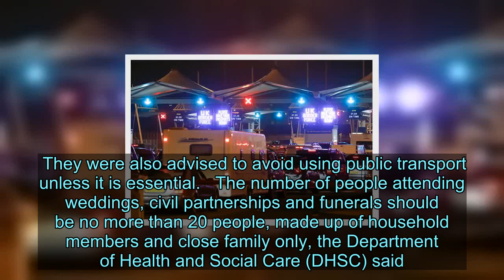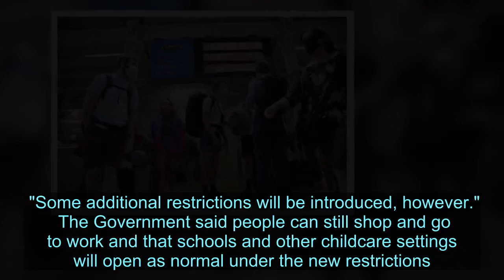Travellers from France to UK must declare coronavirus symptoms, government rules